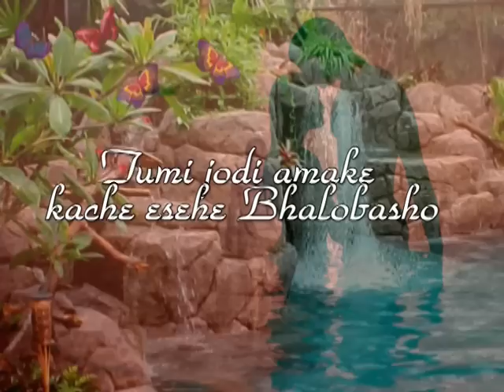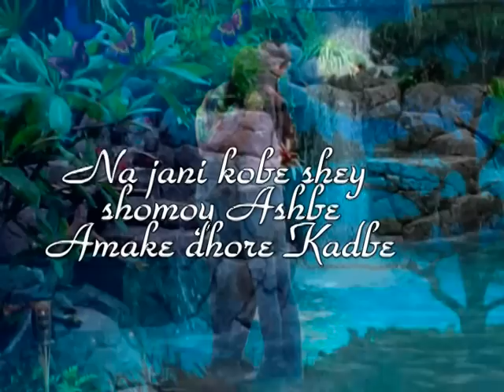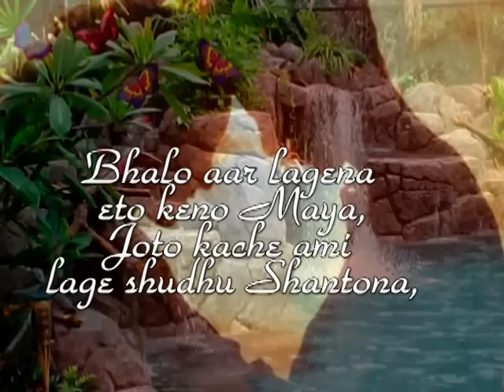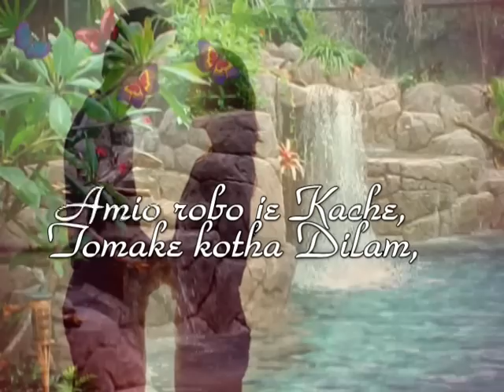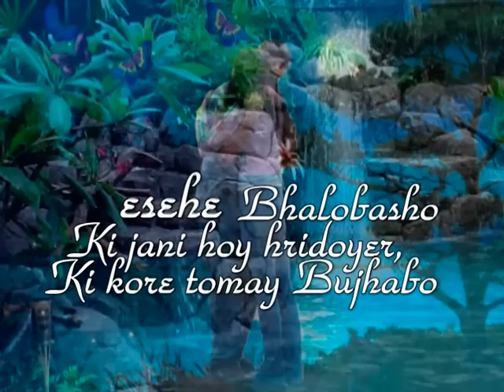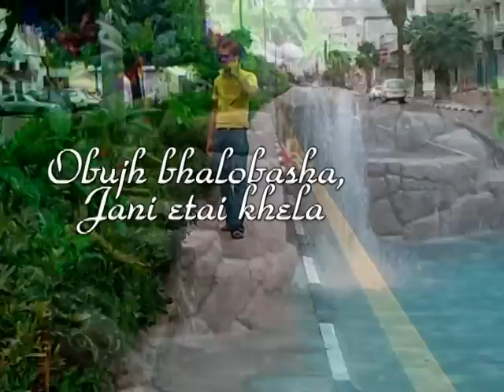AHridOy KhAn & NanCy..Lyrics In BangLa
Bangla Song Lyrics Hridoy Khan New Music Video Edit My Mix
Bangla Love Song Nancy AnD  Hridoy Khan